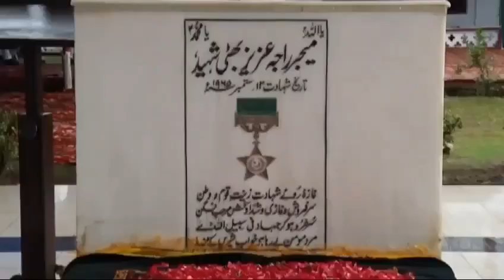Occasion of Pakistan 59th Defense Day, tributes were paid to martyrs and veterans across the country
On the occasion of Defense Day, tributes were paid to martyrs and veterans across the country

On the occasion of Pakistan's 59th Defense Day, tributes were paid to martyrs and veterans across the country

Wreath-laying ceremonies were held on the graves and memorials of the country's top awardees, the Nishan Haider.

A salute was presented by the troops of the respective units of martyrs paying tribute to their great martyrs

Director General MLRC Rawalpindi laid floral wreath and recited Fatiha at the grave of Captain Muhammad Sarwar Shaheed, the first recipient of the Mumtaz Nishan Haider who embraced martyrdom in Talpatri (Azad Kashmir) in 1948.

The General Officer Commanding 17 Division laid wreaths and recited Fatiha at the grave of martyred Major Raja Aziz Bhatti at Lidian near Gujarat.

The General Officer Commanding 23 Division laid wreaths and recited Fatiha at the memorial of Major Muhammad Akram Shaheed in Jhelum.

The General Officer Commanding 11 Division laid floral wreath and recited Fatiha on the grave of Major Shabir Sharif Shaheed in Lahore. Major Shabbir Sharif Shaheed embraced martyrdom in 1971 while defending the motherland.

The Director General of Armored Corps laid floral wreath on the grave of Lance Naik Muhammad Mahfouz Shaheed and recited Fatiha at Old Pind Malkan in Mahfoozabad.

Commander Log Area Peshawar laid floral wreath and recited Fatiha on the grave of Captain Colonel Sher Khan Shaheed

Commander FCNA laid floral wreath and recited Fatiha on the grave of Havaldar Lalak Jan Shaheed, Havaldar Lalak Jan Shaheed embraced martyrdom while defending motherland on Line of Control in 1999.

The armed forces are always ready to deal with challenges to national sovereignty and national integrity

59 years ago, Pakistan forces decisively thwarted the nefarious intentions of the enemy and achieved a victory that will forever be written in history. 06 Sep 2024
‏یوم دفاع کے موقع پر ملک بھر میں شہداء اور غازیوں کو خراج عقیدت پیش

پاکستان کے 59ویں یوم دفاع کے موقع پر ملک بھر میں شہداء اور غازیوں کو خراج عقیدت پیش کیا گیا

ملک کے سب سے بڑے ایوارڈ نشان حیدر حاصل کرنے والوں کی قبروں اور یادگاروں پر پھولوں کی چادر چڑھانے کی تقریبات منعقد کی گئیں

شہدا کے متعلقہ یونٹس کے دستوں کی جانب سے اپنے عظیم شہداء کو خراج تحسین پیش کرتے ہوئے سلامی پیش کی گئی

ڈائریکٹر جنرل ایم ایل آر سی راولپنڈی  نے 1948 میں تلپتری (آزاد کشمیر) میں شہادت کو گلے لگانے والے ممتاز نشان حیدر کے پہلے وصول کنندہ کیپٹن محمد سرور شہید کی قبر پر پھولوں کی چادر چڑھائی اور فاتحہ خوانی کی

جنرل آفیسر کمانڈنگ 17 ڈویژن نے گجرات کے قریب لدیاں میں شہید میجر راجہ عزیز بھٹی کی قبر پر پھولوں کی چادر چڑھائی اور فاتحہ خوانی کی

جنرل آفیسر کمانڈنگ 23 ڈویژن نے جہلم میں میجر محمد اکرم شہید کی یادگار پر پھولوں کی چادر چڑھائی اور فاتحہ خوانی کی

جنرل آفیسر کمانڈنگ 11 ڈویژن نے لاہور میں میجر شبیر شریف شہید کی قبر پر پھولوں کی چادر چڑھائی اور فاتحہ خوانی کی۔ میجر شبیر شریف شہید نے 1971 میں مادر وطن کا دفاع کرتے ہوئے شہادت کو گلے لگایا۔

محفوظ آباد پرانے پنڈ ملکان میں آرمرڈ کور کے ڈائریکٹر جنرل نے لانس نائیک محمد محفوظ شہید کی قبر پر پھولوں کی چادر چڑھائی اور فاتحہ خوانی کی

کمانڈر لاگ ایریا پشاور نے کیپٹن کرنل شیر خان شہید کی قبر پر پھولوں کی چادر چڑھائی اور فاتحہ خوانی کی

کمانڈر ایف سی این اے نے حوالدار لالک جان شہید کی قبر پر پھولوں کی چادر چڑھائی اور فاتحہ خوانی کی، حوالدار لالک جان شہید نے 1999 میں لائن آف کنٹرول پر مادر وطن کا دفاع کرتے ہوئے شہادت کو گلے لگایا

مسلح افواج قومی خودمختاری اور ملکی سالمیت کو درپیش چیلنجز سے نمٹنے کیلئے ہمہ وقت تیار ہیں

59 سال قبل افواج پاکستان نے فیصلہ کن طور پر دشمن کے مذموم عزائم کو ناکام بنایا اور ایسی فتح حاصل کی جو تاریخ میں ہمیشہ کیلئے لکھی جائے گی